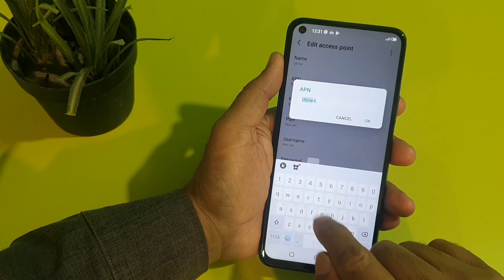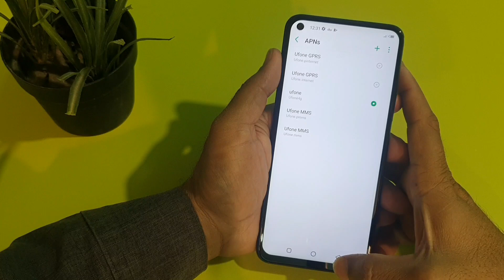Infinix Note 7 Sim Internet 4G Settings